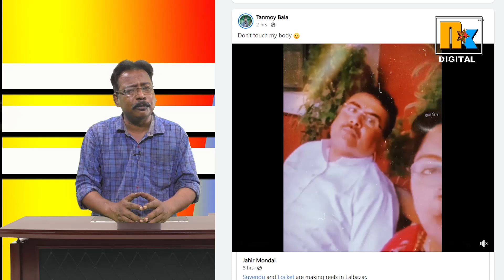Flop Show of West Bengal BJP | ব্যর্থ নবান্ন অভিযান | Suvendu Adhikary | Kolkata Police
rahul gandhi
bjp
bjp news
tmc
tmc gov
cpim
indian politics
modi
pm modi
modi twitter
political news